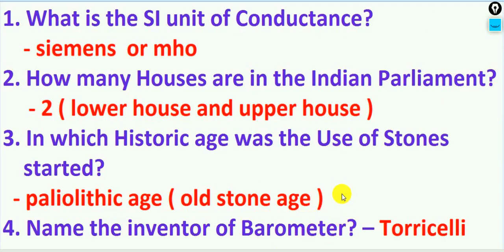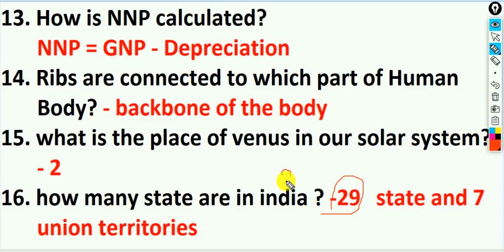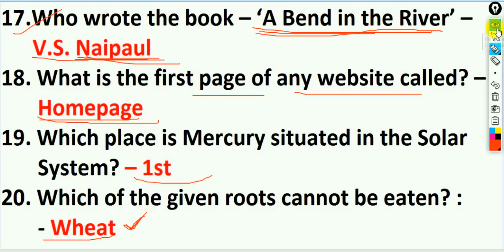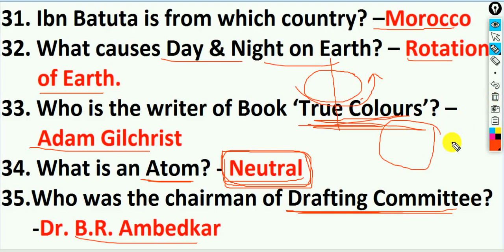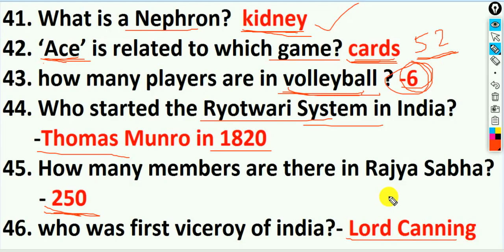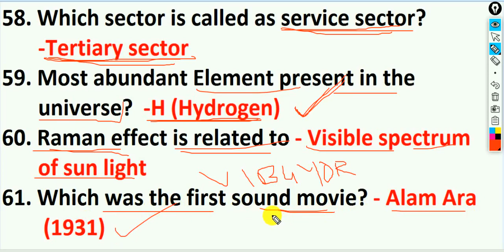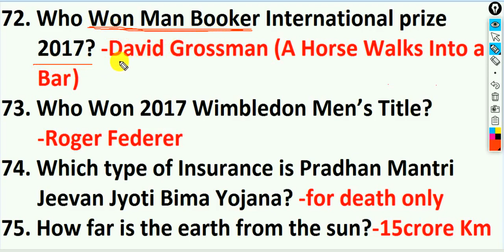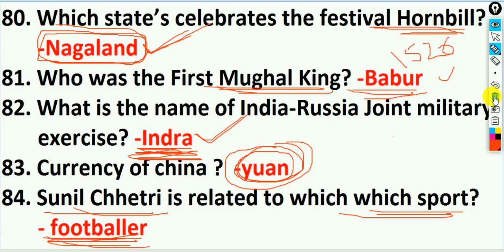SSC MTS ALL GENERAL AWARENESS AND SCIENCE QUESTIONS ASKED IN 2017 ll GS AND GK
FRIENDS YE SABHI QUESTIONS SSC M AYE HAIN AND I HOPE YE REPEAT BHI KARENGE SO VIDEO KO LAST TAK DEKHE APKO MAZA ANE WALA HAI IS VIDEO SE .